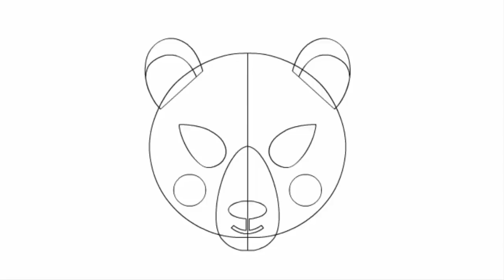Маска, як намалювати красиву маску крок за кроком, маски для дітей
Маска, як намалювати красиву маску крок за кроком, маски для дітей і дорослих
Діти і дорослі часто згадують про маски і можливість зіграти роль іншого героя.
Сьогодні ми подивимось як намалювати театральну маску. Ми будемо малювати три різних театральних маски.
Спочатку намалюємо маску  з пір'ям. Ми намалюємо окуляри і пір'я над ними. Така у нас буде маска.
Далі намалюємо маску ведмедя. Малюємо овал. Далі малюємо вуха, очі, ніс і рот. Ми намалювали маску ведмедя.
Тепер намалюємо маску сови. Малюємо частину голови нашої сови. Намалюємо очі сови і пір'я на голові.
Тепер розмалюємо наші маски. Кожну маску розмалюємо окремо. У нас вийшли три гарні малюнки масок для дітей або дорослих